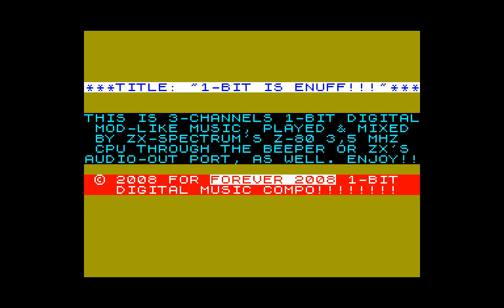1-Bit is enough - MISTER BEEP [zx spectrum beeper Music Demo]